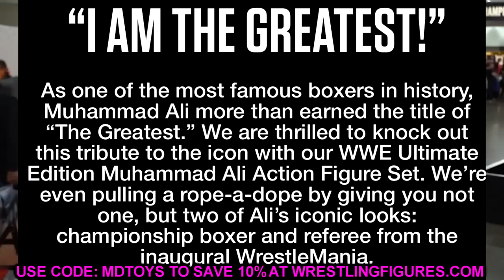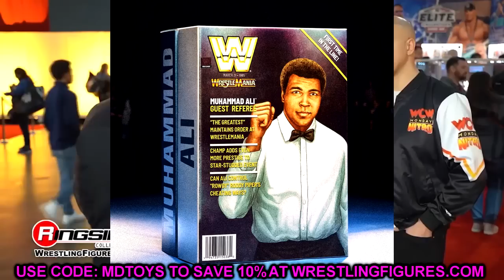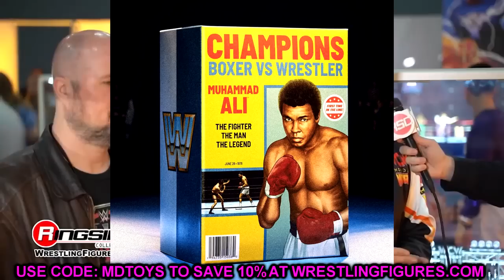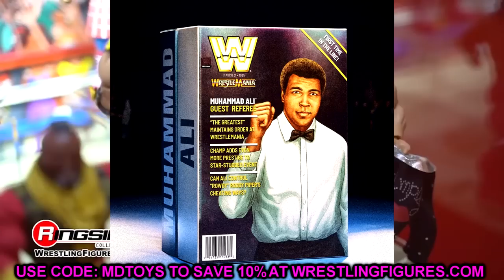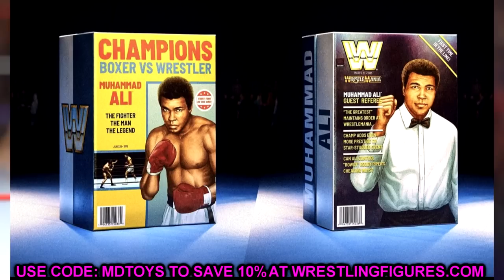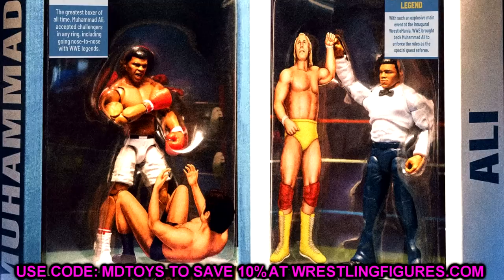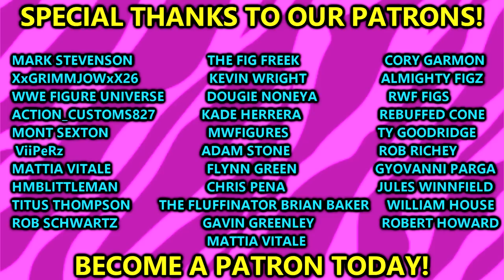SDCC 2023 EXCLUSIVE WWE ULTIMATE EDITION 2-PACK FIGURE SET REVEALED!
In this video, MDT My Damn Toys is discussing the NEW Mattel San Diego Comic Con 2023 Exclusive WWE Ultimate Edition 2-Pack Muhammed Ali action figure set! Boxer and Referee WWE Muhammed Ali figure!